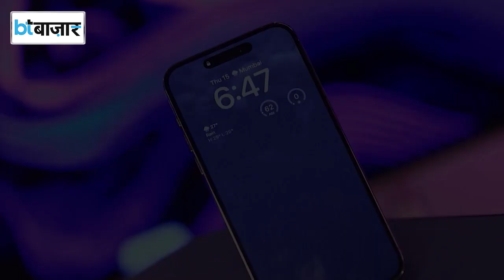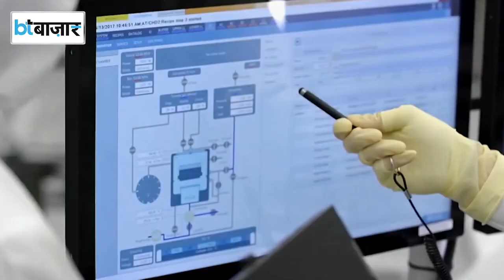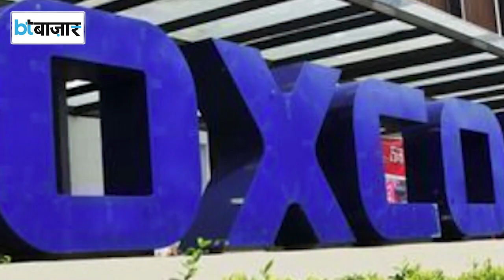सेमीकंडक्टर में अब भारत बनेगा सुपरपावर!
सेमीकंडक्टर के निर्माण में भारत जल्द ही एक बड़ा मुकाम हासिल कर सकता है। अमेरिकी सेमीकंडक्टर दिग्गज माइक्रोन ने भारत में अपने सेमीकंडक्टर फैब के साथ ही कई सेमीकंडक्टर चिप प्लांट्स लगाने की भी तैयारी कर ली है। इसके साथ वियतनाम की कंपनी फॉक्सकॉन भी भारत में जल्द ही सेमीकंडक्टर प्लांट लगाने जा रही है।